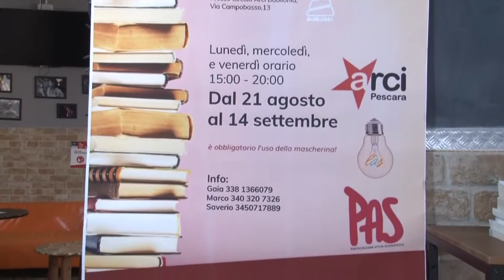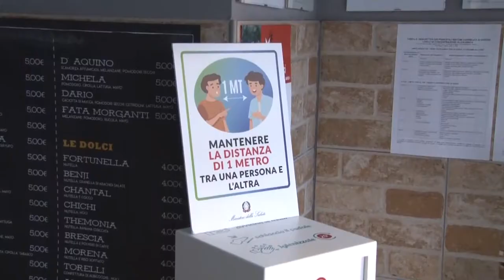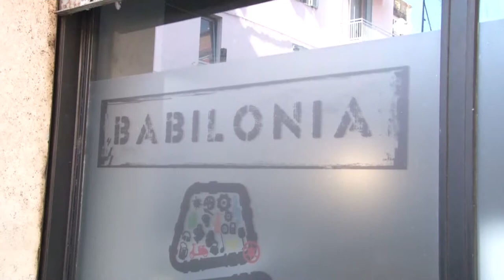‪Scuola. Chiude il mercatino del libro usato dell’Arci‬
Chiude i battenti il Mercatino del Libro Usato e l’Aula Studio organizzati da Arci Pescara, Ginestra, Libera Associazione Studentesca e PAS. ‪Bilancio positivo anche considerando l’emergenza sanitaria ‬